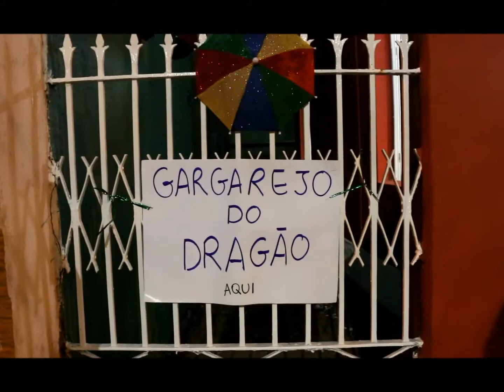Vídeo Bloco Carnavalesco Tô no Vermelho - Jaraguá Folia 2016